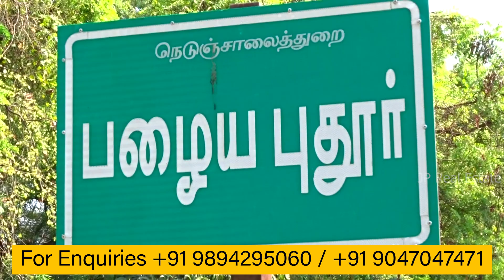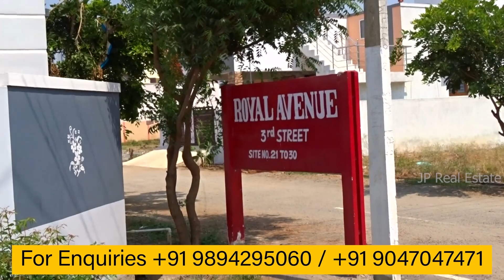குடியிருப்புகளுக்கு மத்தியில் அழகிய வீட்டுமனைகள் விற்பனைக்கு /45 லட்சம் முதல் 2 Bhk வீடுகள் .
அழகிய வீட்டுமனைகள் விற்பனைக்கு - " ராயல் அவென்யூ ".

கோயமுத்தூர் To மேட்டுபாளையம் ரோடு

பெரியநாயக்கன்பாளையம்.

பழைய புதூர் ரோடு " ராயல் அவென்யூ"

கோயமுத்தூர் மாவட்டம்

மொத்தம் 4,50 ஏக்கர்

மொத்தம் 56 சைட்டுகள்

தற்பொழுது குறைவான சைட்டுகள் மட்டுமே விற்பனைக்கு உள்ளது.

DTCP அப்ரூவ்டு சைட்டுகள்.

அப்ரூவ்டு நெம்பர் - 201/2018

30 அடி தார் சாலை

சைட்டுகள் 1.75 சென்டிலிருந்து 13 சென்ட் வரை உள்ளது.

45 லட்சம் முதல் அழகிய 2 Bhk வீடுகளும் கட்டித்ரப்படும்.

ராயல் அவென்யூ குடியிருப்புகளுக்கு மத்தியில் அமைந்துள்ளது.

சிறப்பம்சங்கள் :

* கோவை - மேட்டுப்பாளையம் ரோட்டில் இருந்து 1 Km.
* வங்கிகடன் வசதி செய்து தரப்படும்.
* DTCP அப்ரூவ்டு பெற்ற வீட்டுமனைகள்.
* வாஸ்து முறைப்படி அமைய பெற்ற வீட்டுமனைகள்.
* பள்ளிகள், கல்லூரிகள், வங்கிகள், தொழிற்கூடங்கள் மருத்துவமனைகள் மிக அருகாமையில் உள்ளது.
* 30 அடி அகலமான சாலை வசதி, மனைக்கு ஒரு மரக்கன்று, மின்சாரம்,குடிநீர் வசதி, சாக்கடை வசதி,  பூங்கா வசதி, மற்றும் அனைத்து சிறப்பு அம்சங்களும் அமையப்பெற்றது " ராயல் அவென்யூ"

Sites For Sale - Coimbatore

Coimbatore to. Mettupalayam Road

Periyanaichenpalayam

Pudur Road

ROYAL AVENUE

Total Sites - 56

Available from Minimum Sites.

Approval Number - 201/2018

Sites Start from 1.75 cent to 13 cent.

JP ரியல் எஸ்டேட் யூடூப் சேனலில் வரும் இடத்தை பற்றிய தகவல்கள் உங்களுக்கு பயனுள்ளதாக உள்ளதா?  பபயனுள்ளதாக இருந்து எங்க சேனல் பார்த்து இடத்தை வாங்கி இருந்தால் நீங்கள் கமெண்டில் எந்த இடம் வாங்கினீர்கள் என்று தெரிவியுங்கள்.🙏

சைட்டுகள் விற்பனைக்கு/ கோயமுத்தூர் To அன்னூர் ரோடு/Sites For Sale Coimbatore District

JP Real Estate YouTube Channel,

எனது சேனலில் வரும்  வீடியோவில் பார்க்கும் இடத்தை வாங்க விருப்பப்பட்டால் நீங்களாகவே நில உரிமையாளரை தொடர்பு கொண்டு பேசிக்கொள்ளலாம்.விலைக்கு உள்ள ஒவ்வொரு இடத்தின் அனைத்து தகவல்களும் ( விலை,லொக்கேஷன் லிங்க்,  மற்றும் நில உரிமையாளர் போன் நெம்பர்) விளக்கமாக டிஸ்கிரிப்ஸனில் கொடுத்து உள்ளோம்.நீங்கள் நேரடியாகவே தொடர்பு கொண்டு பேசிக்கொள்ளலாம்.

உங்கள் விளம்பரங்கள் எங்க சேனலில் வர விருப்பபட்டால் எங்க சேனலை தொடர்பு கொள்ளவும்.
KL. ஜெயப்பிரகாஷ்.
JP ரியல் எஸ்டேட் யூடூப் சேனல் - 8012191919.
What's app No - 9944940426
திருப்பூர்